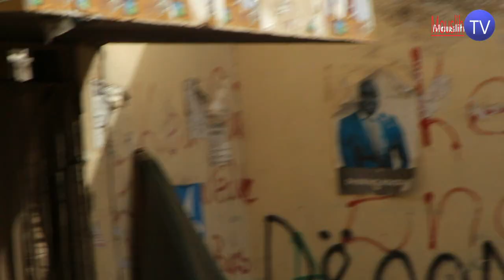LES ÉTUDIANTS TROUBLENT INTIADA ET L' ORDRE PUBLIQUE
les Étudiants dans la rue ,